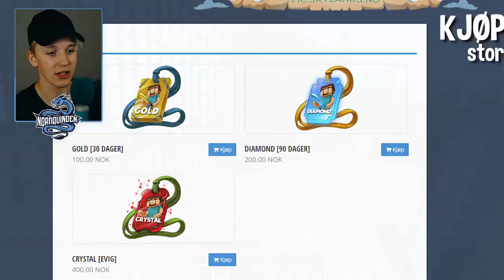MIN EGEN HOBBITEN HULE FRA GOT! | Hakkebakkeskogen #8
Velkommen tilbake til en fersk video ifra Hakkebakkeskogen!

Jeg er fult klar over at det er UKER siden siste gang jeg lastet opp, begrunnelsen er så enkel at det har vært forferdelig mye å gjøre, lite søvn og veldig lange dager som har gjort meg veldig sliten!

SkyLands er en norsk server med vanlig Minecraft survival og minigames. Besøk våres nettside på skylands.no
Minecraft IP: mc.skylands.no